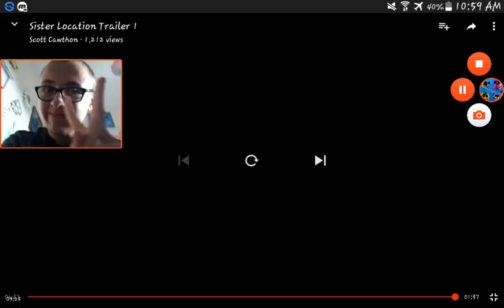Five Nights At Freddys Sister Location TRAILER REACTION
HOLY SHIT EXITED!!!